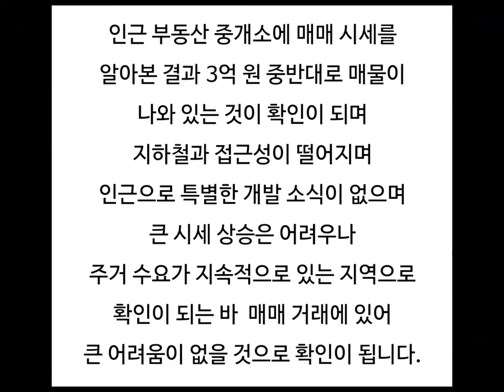대구아파트경매 대구달성군아파트경매 달성군다사읍아파트시세 신성서화성파크드림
대구 달성군 다사읍 신성서화성파크드림 아파트 경매